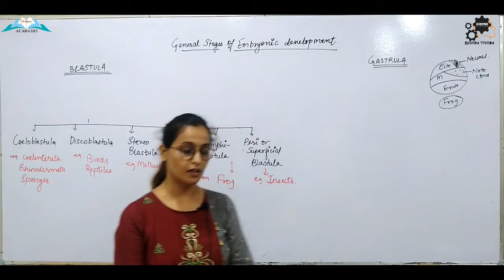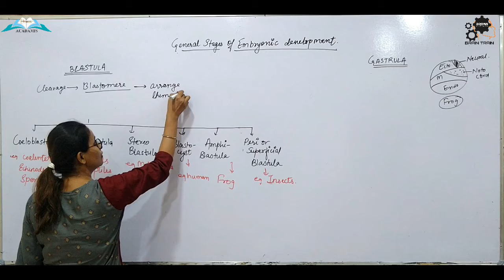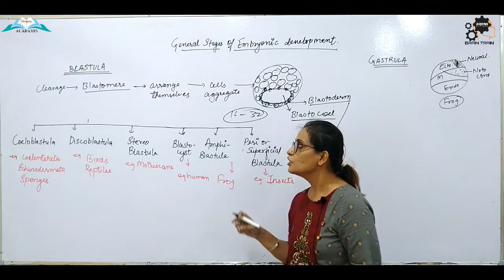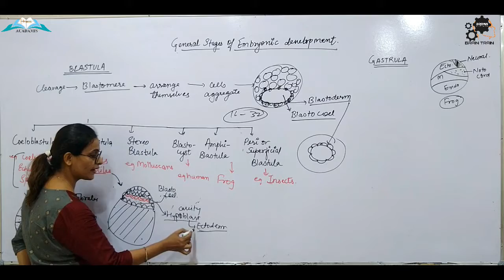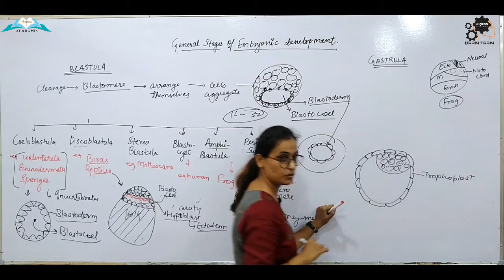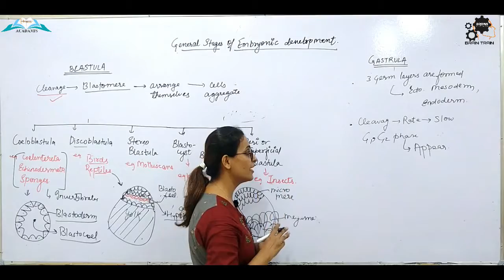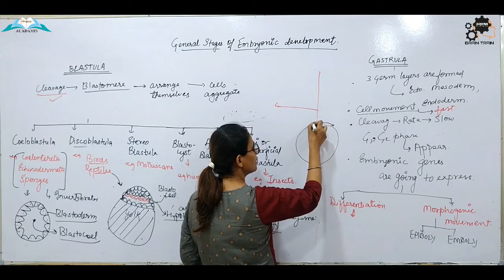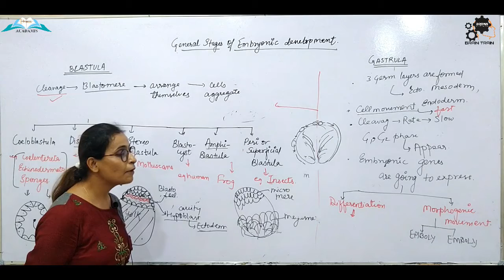HUMAN REPRODUCTION SYSTEM I LECTURE-13 I ENGLISH I NEET I BASIC CONCEPT I